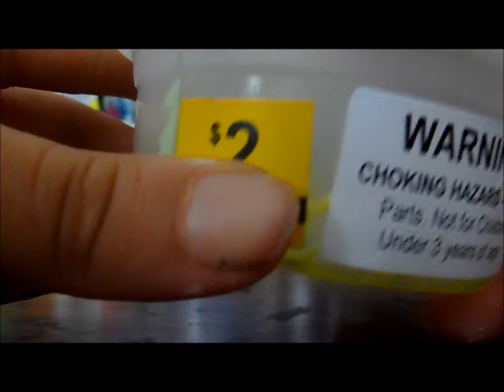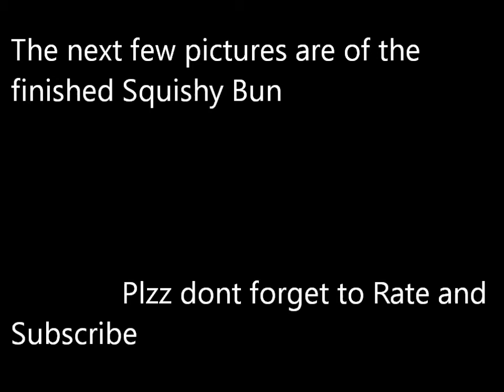How-To Simple and easy Squishy Bun[[ using Bouncing Putty works with all types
Did you like my video? What can I improve on plzz write you comments or video requests in the comments down below